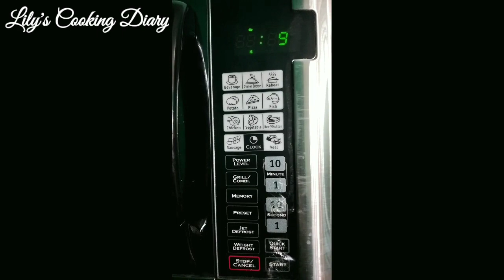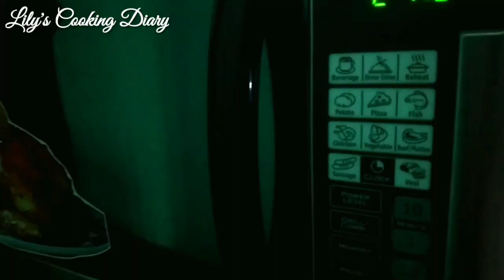মাত্র ৫ মিনিটে মাইক্রোওয়েভ ওভেনে ইলিশ মাছ রান্না///Hilsha Fish recipe on microwave oven